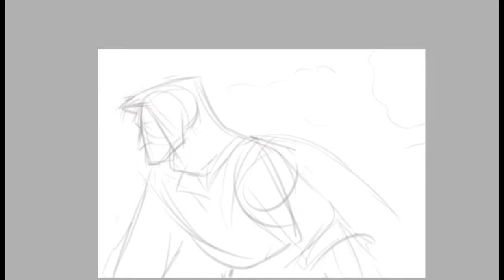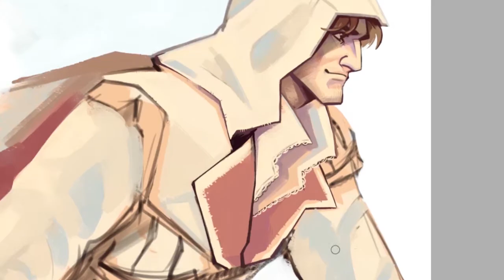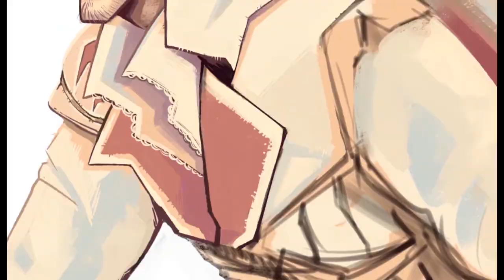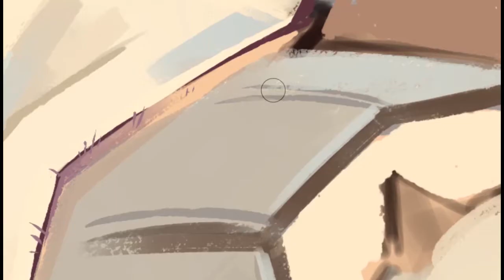Почему рисую? | Болтовня + видео-процесс